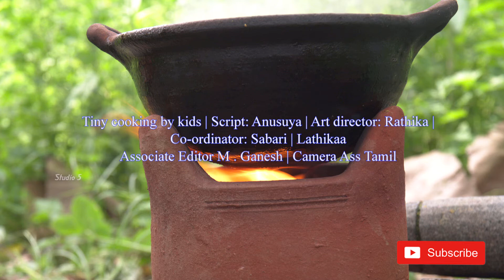Sawdust Stove | Smokeless Homemade Sawdust Burner | Wood Burning Rocket Stove | Village Food Secrets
Smokeless